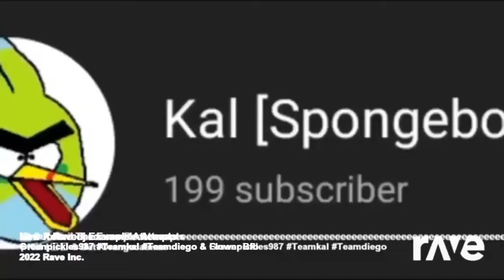New X Ravedj Example Attempts